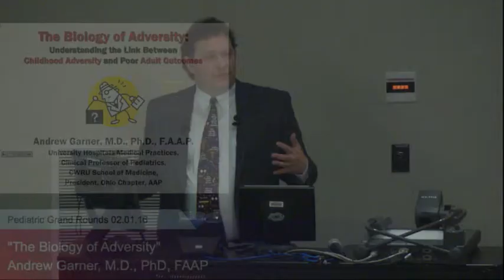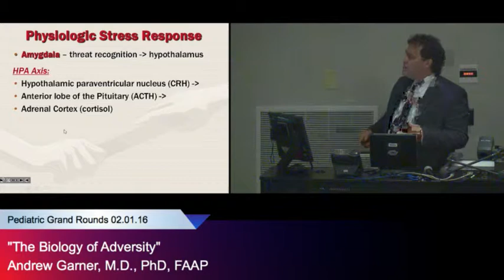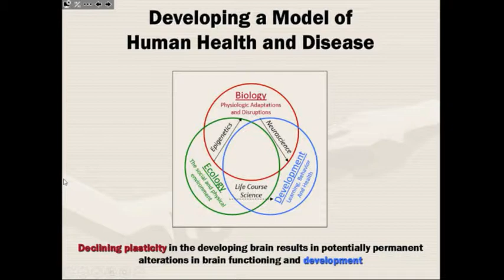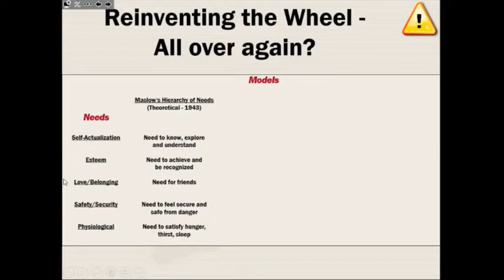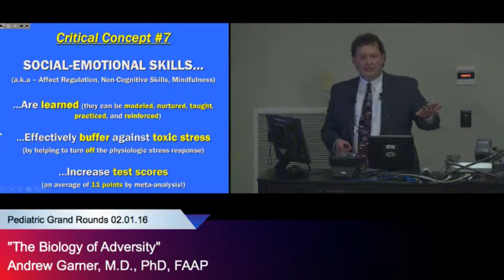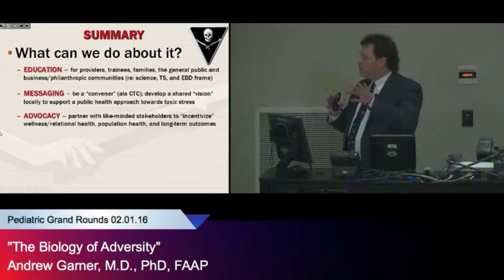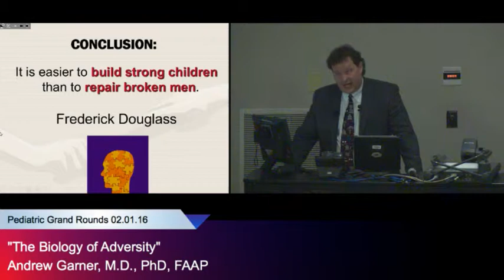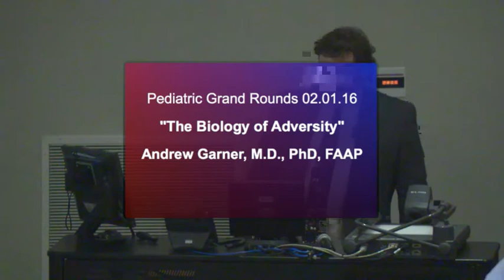“The Biology of Adversity:” Andrew Garner, M.D., PhD, FAAP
“The Biology of Adversity: Understanding the Link Between Childhood Adversity & Adult Outcomes,” Andrew Garner, M.D., PhD, FAAP

ETSU Pediatric Grand Rounds